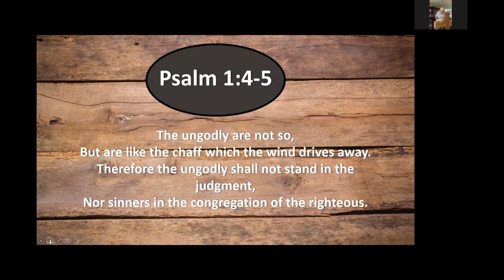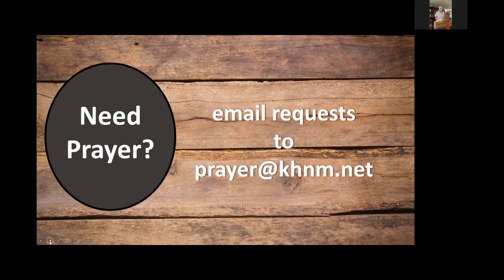One Minute with Manny Mill # 4